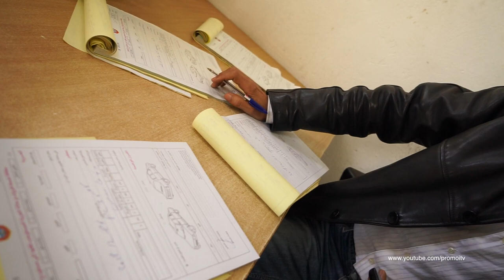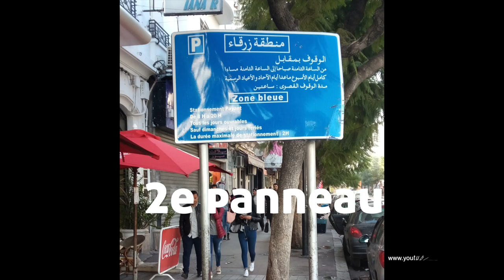Les arnaques de la fourrière de Tunis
Tous, ils ont tort. Dans cette vidéo, vous allez voir comment fonctionnent les fourrières de Tunis dans le centre-ville de Tunis pour arnaquer les touristes et les voitures avec des plaques étrangères. J'en ai été victime et témoin en direct avec ma caméra. De plus ni la municipalité et la police ne connaisse le code de la route. Alors que la rue autorise de se garer et que malgré l'absence d'horodateur, les véhicules de la fourrière embarquent uniquement les voitures des étrangers. Discrimination, arnaque et incompétence des services de l'état.
Mise à jour de septembre 2022. La municipalité a enlevé le panneau en cause, donc on peut se garer de nouveau dans la rue.